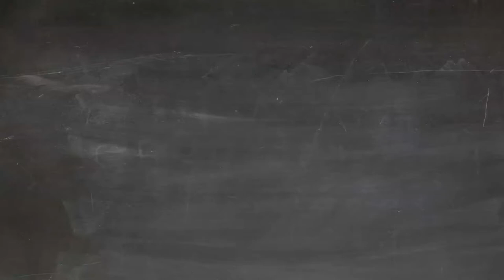Blackboard drawing with chalk |Teacher and Students | no copyright video | royalty free footage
Don't forget to check the channel playlists for the ultra HD video collections in different categories

All the stock video footages are 💯% free.
Copy the link and download. Can be edited and monetized💲= earn money 💵

Learn more about the license »